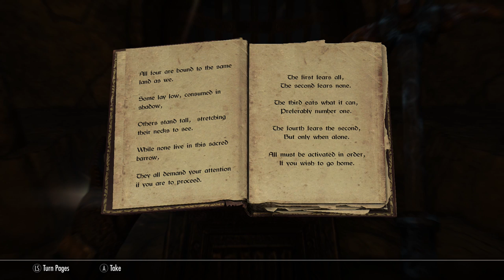Skyrim - Part 65 - Home Sweet Home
Skyrim continues, as we return to Falkreath to claim our reward, and end up on a new plot of land with some very attractive features nearby...

Mods used;